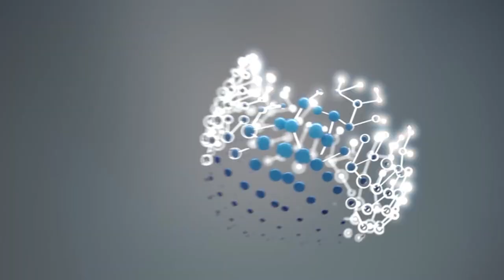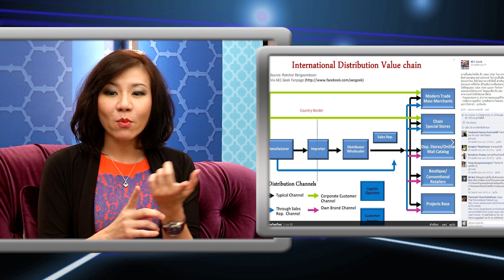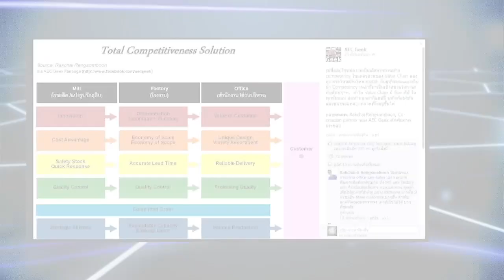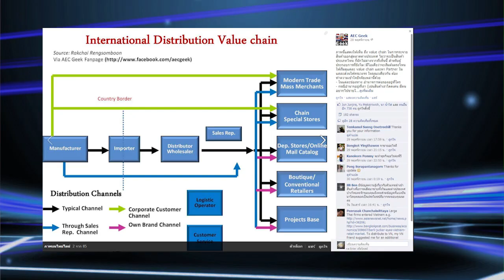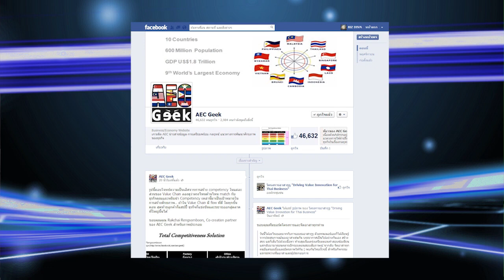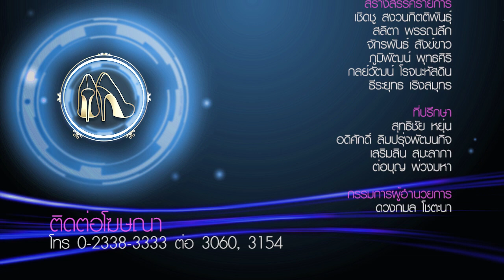ดร.มนธ์สินี กีรติไกรนนท์_Biz Diva EP14